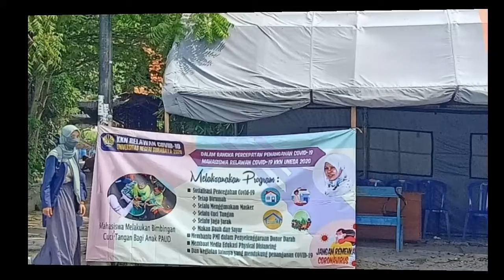KKN Unesa Relawan Covid 19 Satgas Kabupaten Magetan Elma Alfianti Indri Lestari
Elma Alfianti Indri Lestari
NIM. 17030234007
Jurusan KIMIA
Program Studi S1 KIMIA
UNIVERSITAS NEGERI SURABAYA
KKN Relawan COVID 19 Gelombang 2
Kabupaten Magetan